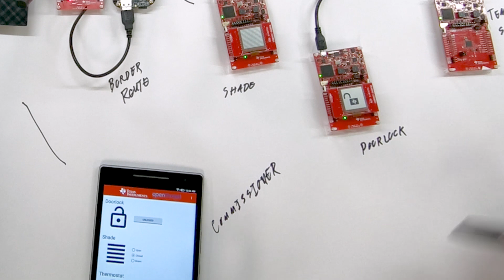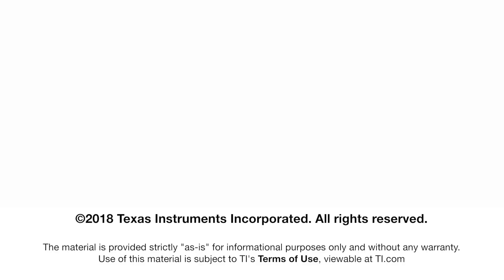Connect: Thread Demo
Join Seth from TI's R&D group to learn more about the Thread technology, a low-power wireless mesh network for home and building automation.
The demo features the SimpleLink CC26x2 LaunchPads.
Build your Thread network with the SimpleLink CC26x2 LaunchPad